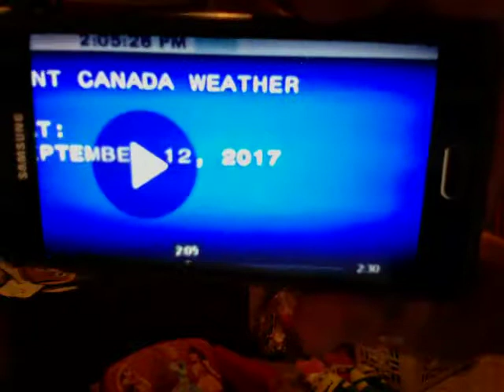Very close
Just 1.2 degrees off of a new daytime high for September 12th. 9/12/17.